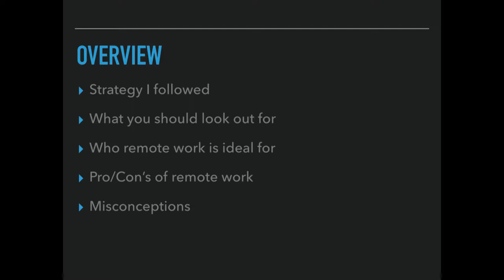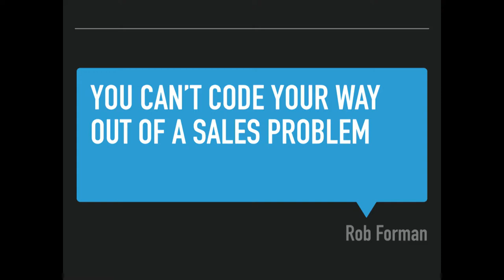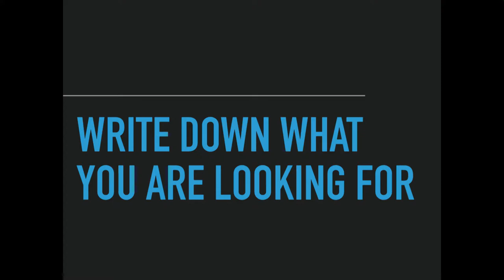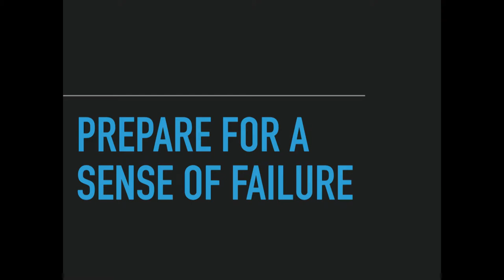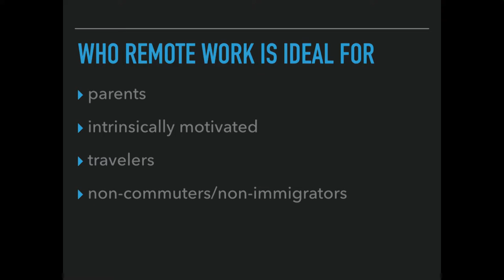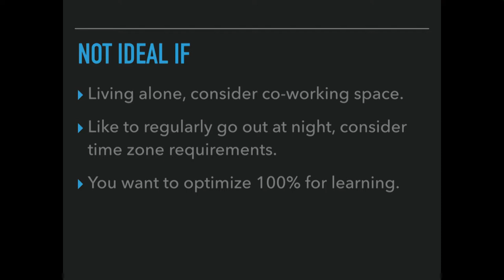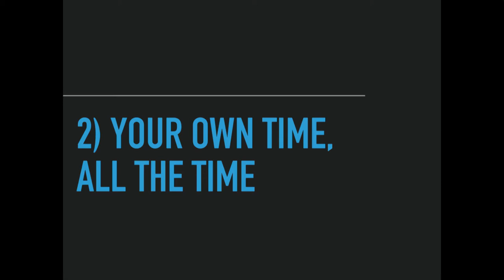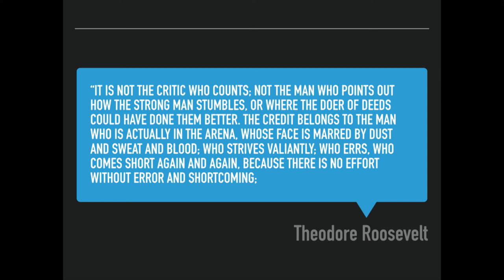De Wet Blomerus - What I learned from applying for 107 jobs